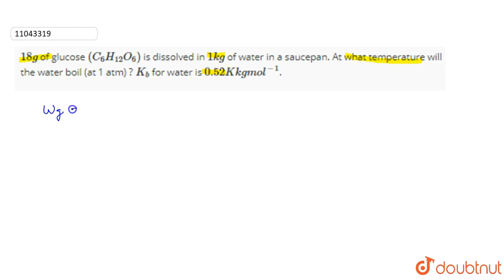`18 g` of glucose `(C_(6)H_(12)O_(6))` is dissolved in `1 kg` of water in a saucepan. At what te...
Question From - NCERT Chemistry Class 12 Chapter 02 Question – 007 SOLUTION CBSE, RBSE, UP, MP, BIHAR BOARD

QUESTION TEXT:-
`18 g` of glucose `(C_(6)H_(12)O_(6))` is dissolved in `1 kg` of water in a saucepan. At what temperature will the water boil (at 1 atm) ? `K_(b)` for water is `0.52 K kg mol^(-1)`.

Doubtnut provides Chemistry Solutions for Class 9, class 10, class 11, class 12 and IIT-JEE aspirants. The solutions are arranged chapter-wise and within each chapter they are arranged by topic-wise.

You can start learning with chapter-wise video tutorials of Chemistry books including NCERT Textbook of Chemistry, Cengage Chemistry, P Bahadur, A2Z Chemistry, Narendra Awasthi, MS Chouhan, Himanshu Pandey, Dinesh Companion Chemistry…

Prepare your class 12 Chemistry  with our intuitive video solutions and score well in your final academic exam 2019-20.